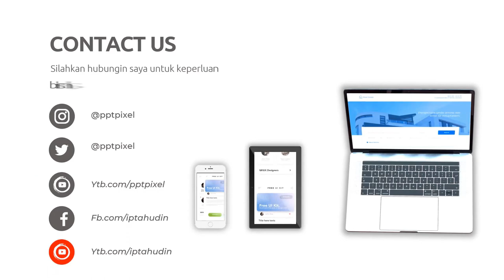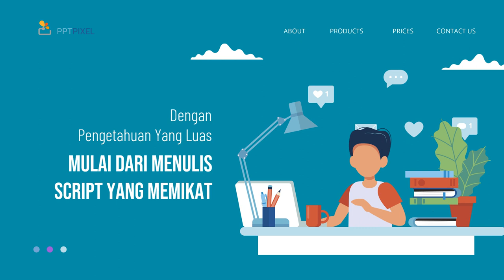Menghadirkan Solusi yang Kreatif dalam Video Explainer yang Panjang dan Inovatif Jasa edit Video